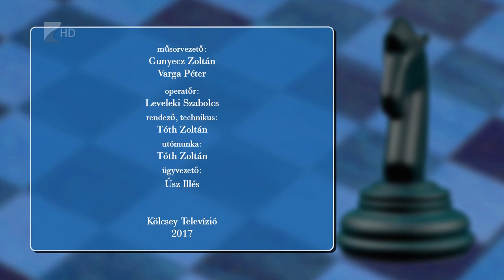Lólépésben 2017.04.03. - Kölcsey Tv